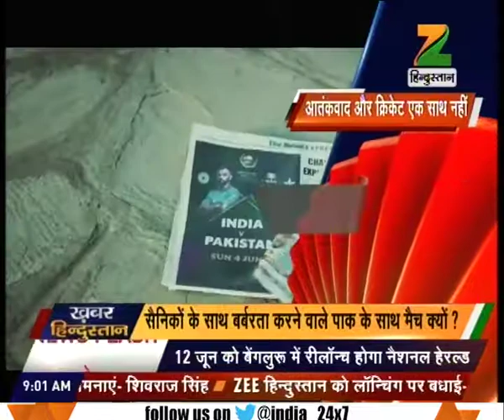Protest nationwide against India-Pakistan match in Champions Trophy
Protest nationwide against India-Pakistan match in Champions Trophy. Watch the full segment for more details.